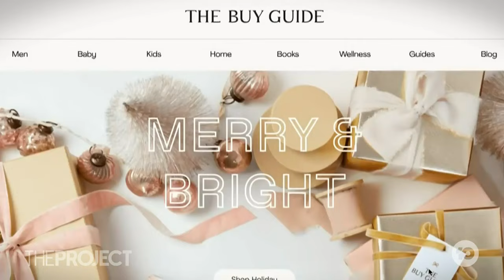How The Stanley Cup Became The Most Wanted Item In The World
The humble Stanley Cup has taken the world by storm, but how did it go from a water receptacle for manly men to one of the most popular Christmas gifts?